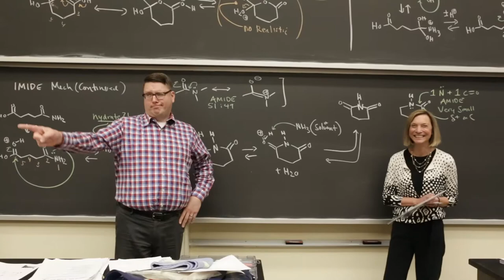2017 Faculty Awards Surprise Visits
Ohio State's President Michael V. Drake and Provost Bruce A. McPheron, among others, drop in on unsuspecting faculty during their classes to make an announcement: you've won a major faculty award!